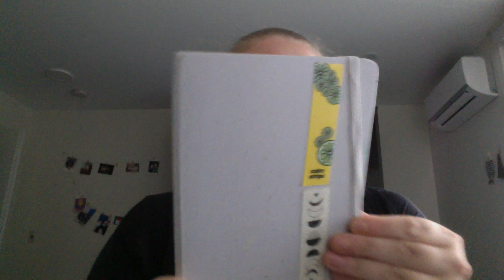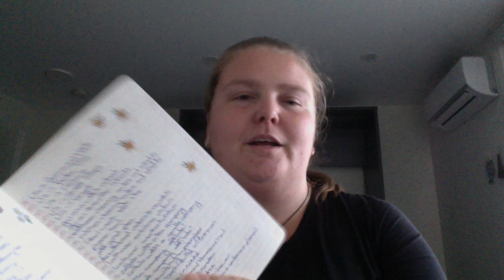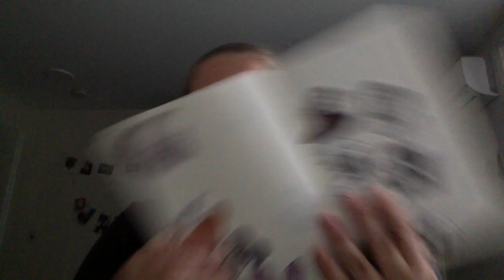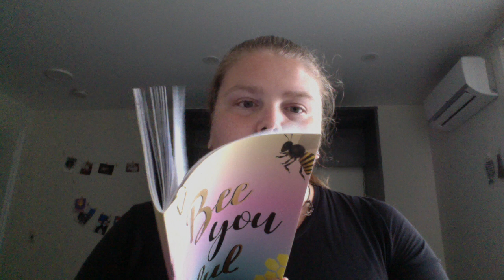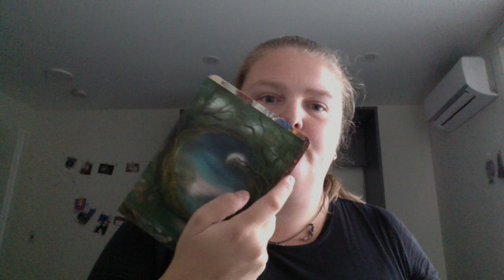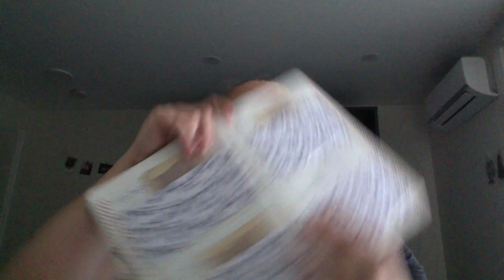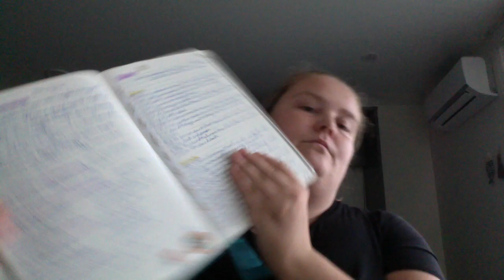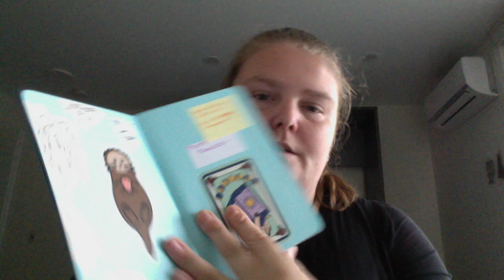My Magical (and Mundane) Notebooks